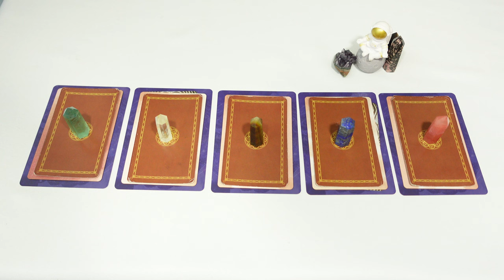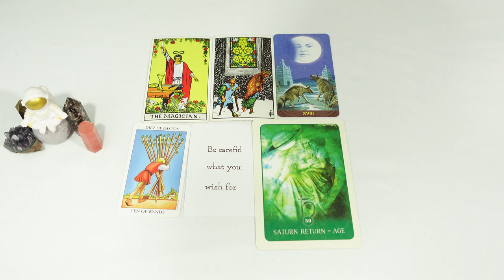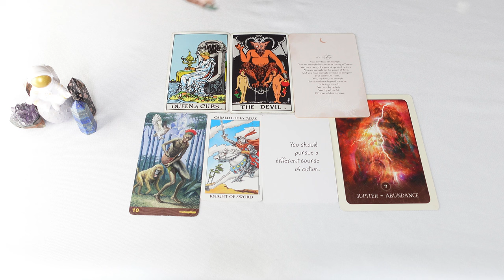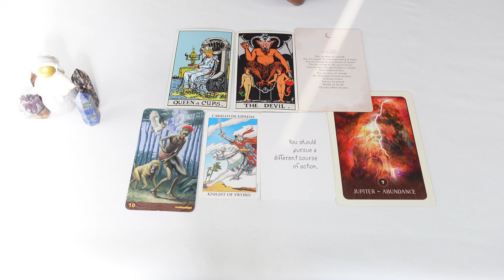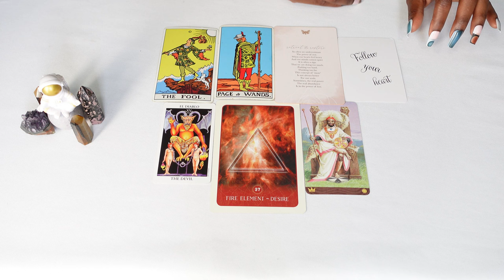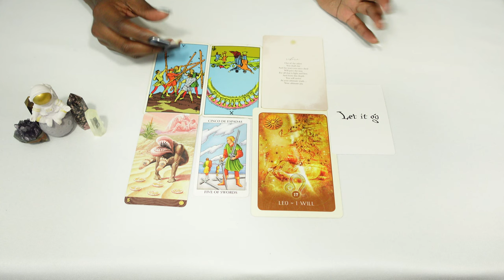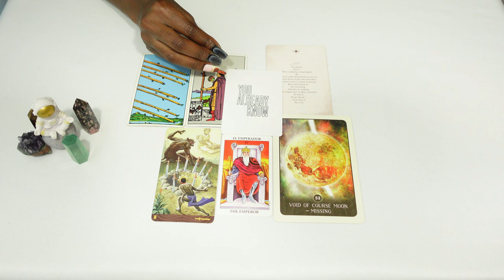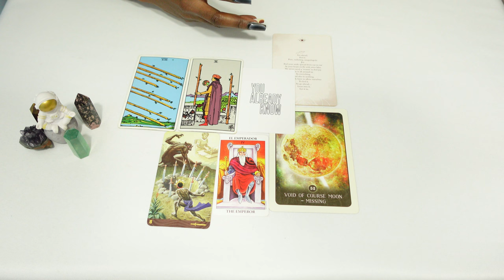Am I on the RIGHT CAREER PATH? ♡ Pick a Card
In this week's pick a card reading, we explore if you are on the right career path and examine your professional journey.

1. 01:15
2. 25:13
3. 53:20
4. 1:18:14
5. 1:39:47